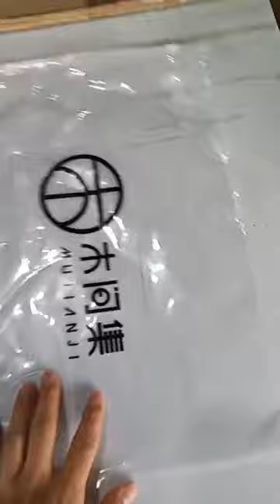Custom Clothing Packaging Clear Plastic Zipper Poly Plastic Bags Clear Packaging Bags For Clothes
Size：                              Stock size(zipper on the short side):
                                     0.16mmThickness:210*250MM   20*25cm,20*30cm,25*30cm,25*35cm,28*36cm,30*40cm,35*45cm,
                                     40*50cm,45*50cm,40*60cm.
0.2mmThickness:10*15cm,14*20cm,17*25cm,20*28cm,24*35cm,28*40cm,      35*45cm,40*50cm.